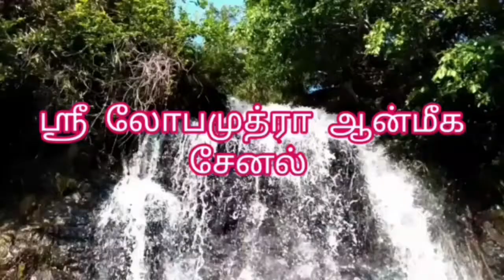மேச்சேரி பத்ரகாளியம்மன் திருக்கோவில் - சேலம் Mechery Bhadrakaliamman temple history - Salem